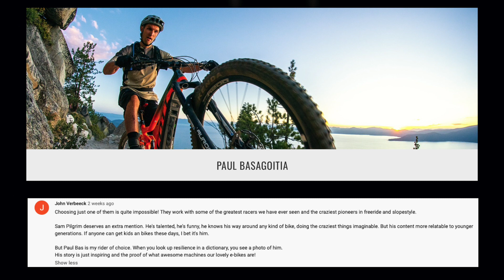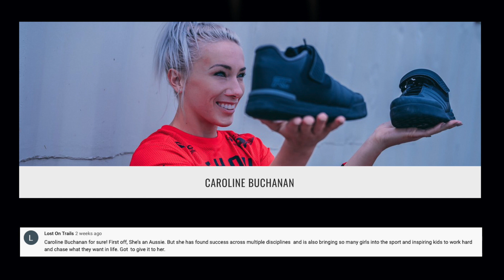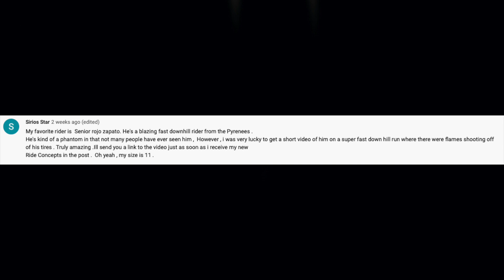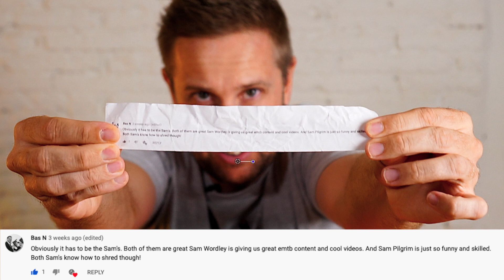Ride Concepts Long Term Review - BEST MTB SHOES ?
Sam's Bikes is a dedicated Ebike Mountain Bike channel on YouTube

Riders in this Episode we talk about my long term test on the Wildcat, Powerline and Transition in my opinion one of the best shoes on the Market

SHOES CAN BE BOUGHT THROUGH THESE LINKS

Support Sam's Bike